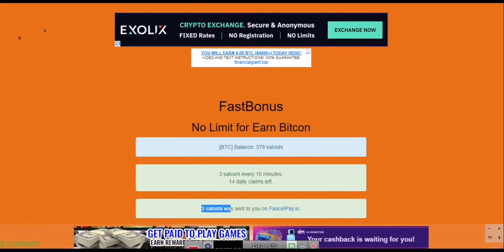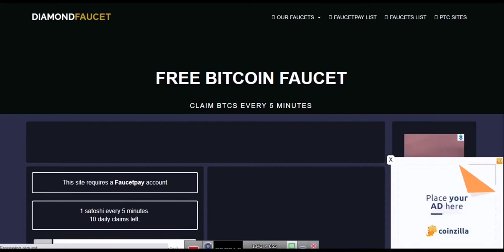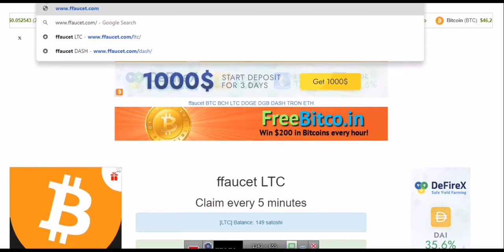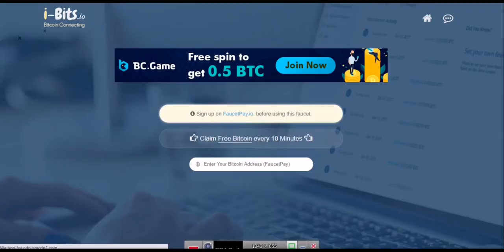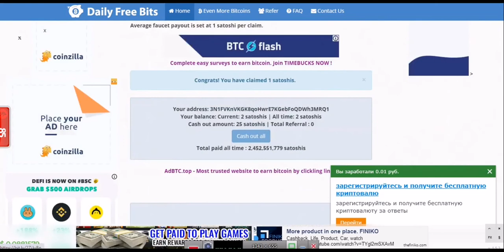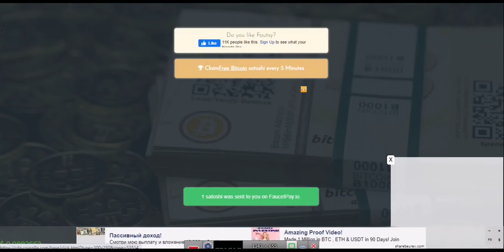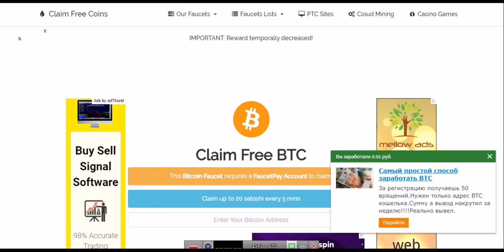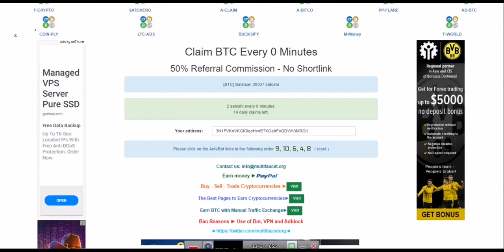TOP 14 BITCOIN FAUCET SITE 2021 INSTANT PAYOUT IN FAUCETPAY ACCOUNT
Create Faucetpay Account -:
bitcoin
bitcoin price
bitcoin usd
bitcoin wallet
bitcoin news
bitcoin cash
bitcoin mining
bitcoin price prediction
bitcoin explorer
bitcoin stock
bitcoin cash
bitcoin cash price
bitcoin cash explorer
bitcoin cash usd
bitcoin cash abc
bitcoin cash wallet
bitcoin cash price usd
bitcoin cash price prediction
bitcoin cash node
bitcoin cash news